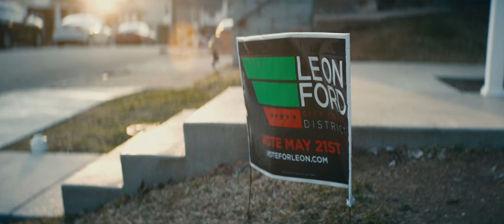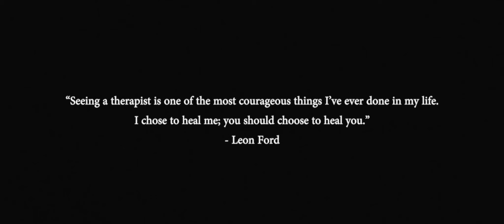LEON | Directed by Jackson Tisi & Starring Leon Ford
"You must give up to go up." This is the challenge put forth today by Pittsburgh activist, author, and father Leon Ford. Leon's awakening started at the tender age of 19 by a traffic stop that would forever change his life. This moment forced his entire young adult life to be a fight to be loved, recognized, appreciated, and free. Now in a season of growth and with a new beacon from his spirit for the pathway ahead, he's ready to fly.

A Breakout Film in association with BMe Community

Directed: Jackson Tisi
Featuring: Leon Ford, Erica Givner
EP's: Leon Ford, Michael Farber, Patrick Donovan
Producer: Luigi Rossi

Dir. of Photography: Zoe Simone Yi
1st AC: Andrew Lin
2nd AC: Haley Shaw
Steadicam: Calvin Falk
Gaffer: Omar Nasr
Key Grip: Jay Warrior
Sound Mixer: Franz Brun
Production Supervisor: Francesco Rizzo
Editor: Matt Schaff
Colorist: Kath Raisch